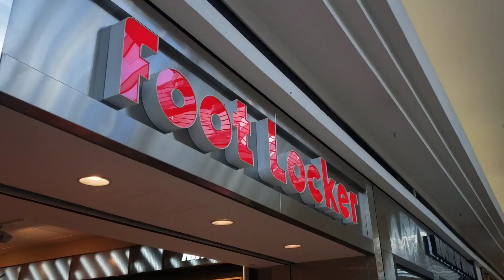Nike Blazer Mid 77 "Coming to America" Review and On Feet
What would you rank these 1-10?